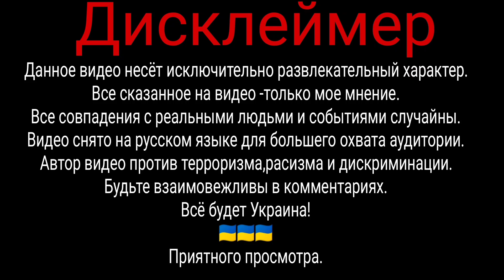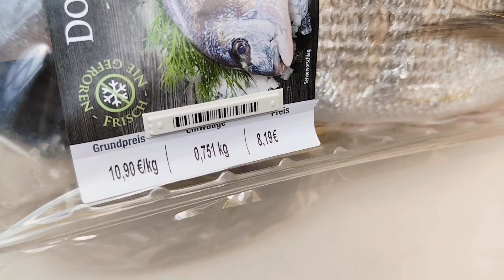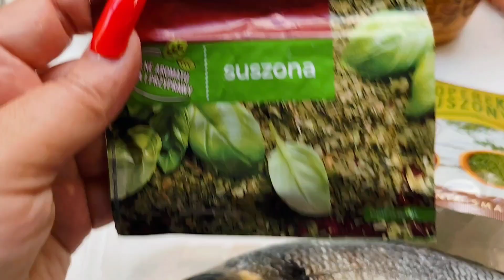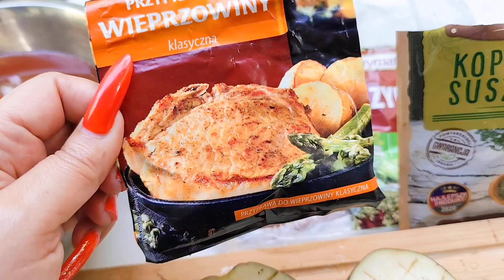ДАЧНЫЙ ВЛОГ 🇩🇪🇺🇦 ВРЕМЯ ОТДЫХА // ВКУСНАЯ РЫБА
Жизнь простой домохозяйки в Германии. Разрушаю мифы и создаю новые 🤣